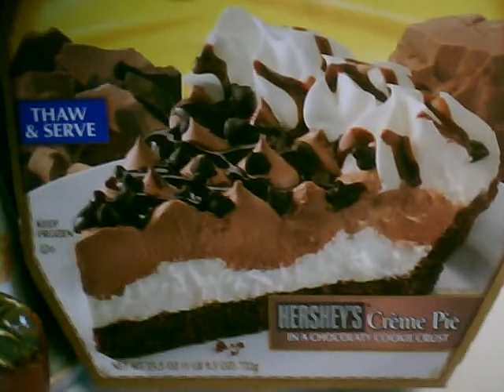EASY MEAL ON A BROKE BUDGET#2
MY KIDS LOVE IT. TFW